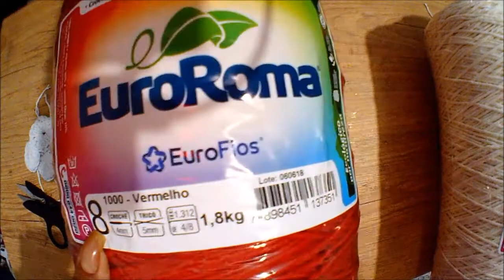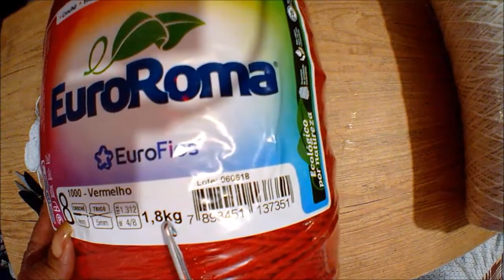Jogo de Banheiro em Crochê - TAPETE DO VASO - Parte 1 (Flor)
Jogo de Banheiro de Crochê Etapa 1 Tapete do Vaso Parte 1/2, passo a passo da Flor.

Tapete da Porta: em breve
Tampa do Vaso: em breve

Lista de Materiais:
Barbante Cru n. 8
Barbante Vermelho n. 8
Barbante Branco
Barbante Verde